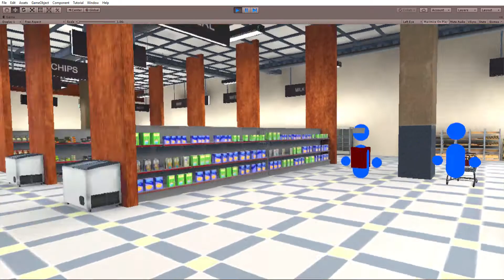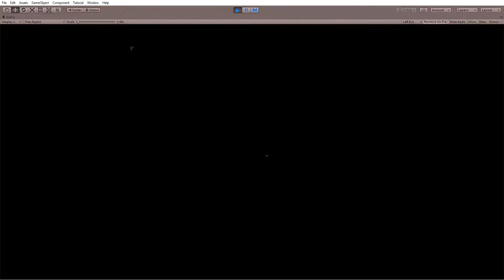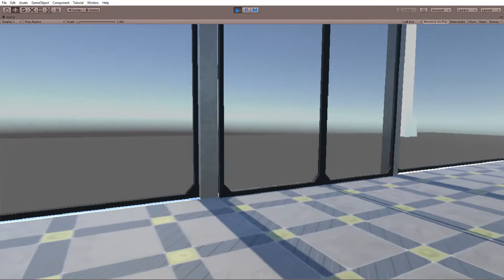Autism VR Project Walkthrough (No Sound)